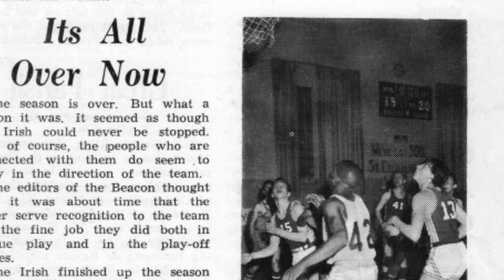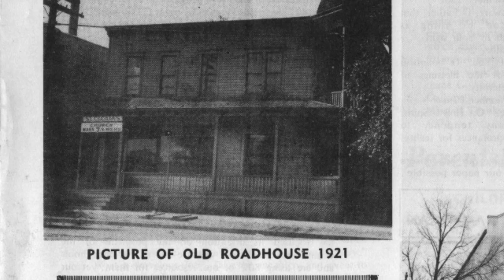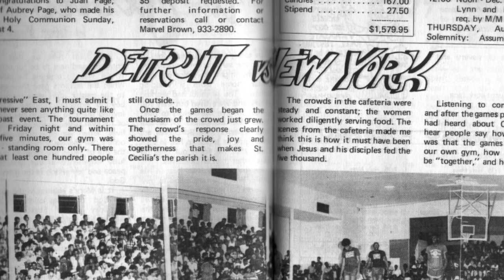"The Saint" Ceciliaville Gym: Faith and Basketball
"'Ceciliaville' means that everyone who lives in this area is part of this parish, be you Catholic or Protestant, or white or black, or whatever."

From the late 1960s, St. Cecilia's gym offered anyone in the Nardin Park and Russell Woods communities a home, serving as a place to get off the streets and onto the court. Get to know the historic gym that was once home to greats like Vinnie Johnson, Earl Cureton, and Dave Bing, and discover how it brought people together — and how it plans to come back better than ever.

Connect with Detroit Catholic!